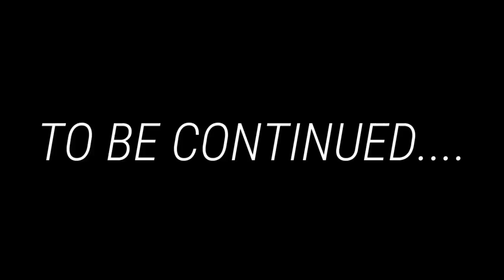Presidents Play Risk: Canadian Calamity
The Presidents finish their game of Risk how could this go wrong?